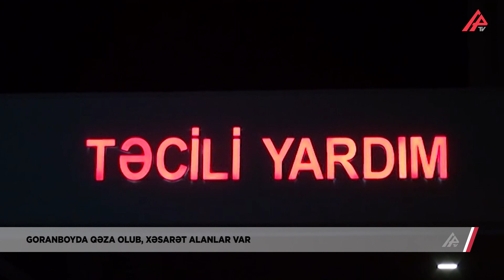QƏZA: 6 nəfər xəsarət aldı – APA TV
QƏZA: Yaralılar xəstənaxaya yerləşdirildi – APA TV

Goranboyda yol-nəqliyyat hadisəsi baş verib. Olay rayonun Səfikürd kədində qeydə alınıb. Hərəkətdə olan VAZ markalı minik avtomobili traktorla toqquşub.

Qəza zamanı minik avtomobilindəki 6 nəfər - 1973-cü il təvəllüdlü Təyyibə Ələsgərova, 1992-ci il təvəllüdlü Toğrul Ələsgərov, 1995-ci il Zeynalabdin Ələsgərov, 1999-cu il təvəllüdlü Aytac Babayeva, 2001-ci il təvəllüdlü Arzu Ələsgərova və 2020-ci il təvəllüdlü Aylin Ələsgərli xəsarət alaraq xəstəxanaya yerləşdiriliblər.

Onların vəziyyətinin kafi olduğu bildirilir.